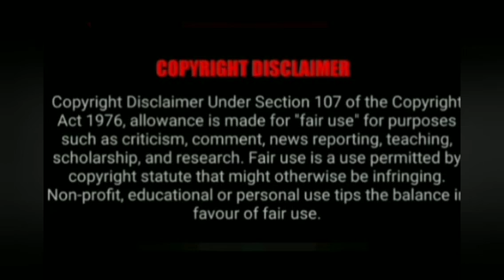உங்கள் விருப்பப்படி நடக்க@VASIYAMANDIRANGAL